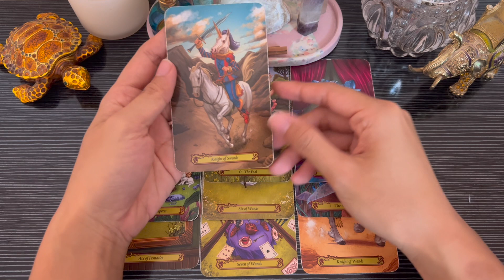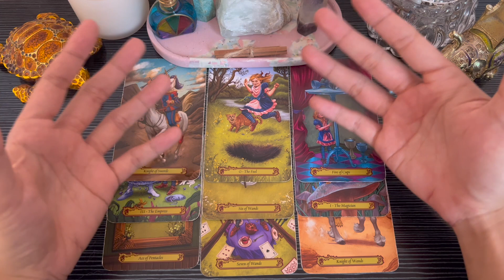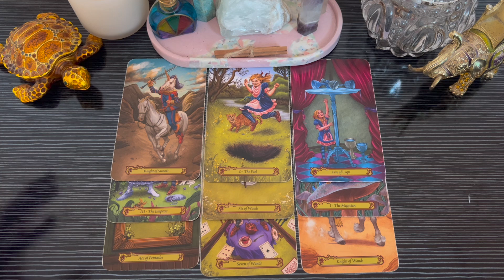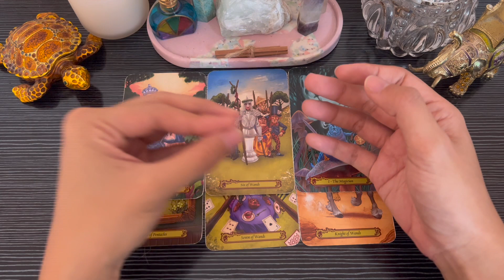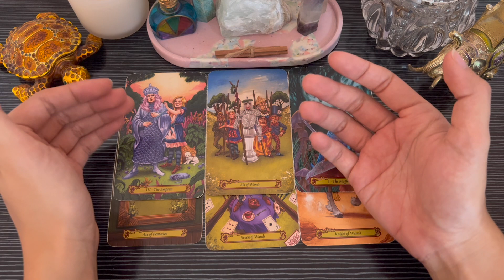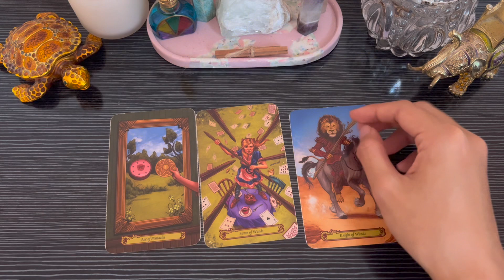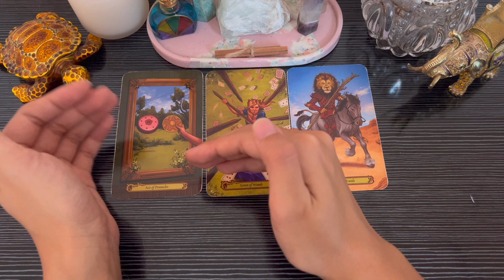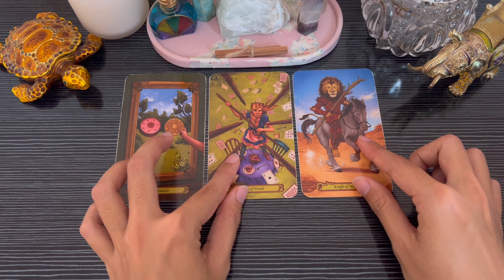Their Thoughts, Feelings, and Actions | Twin Flame Reading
Welcome to your twin flame reading for today. In today’s tarot reading, we will be looking at your twin flame’s thoughts, feelings, and actions.

If you would like to see the extended reading (and additional videos) you can find them